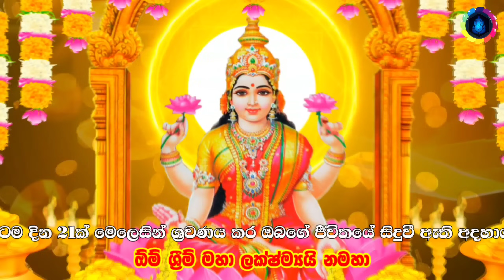"අද ඔයා මේ වීඩියෝ එක දැක්කා කියන්නේ හෙට දවසේ ඔයා කෝටිපතියෙක් වෙනවා.. මේ වාසනාවට පයින් ගහන්න එපා..."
මෙය දුටු සැනින් හිතේ විශ්වාසයෙන් අහන්න... පස්සෙ අහනවා කියලා කල් දාන්න නම් එපා කීයටවත්...